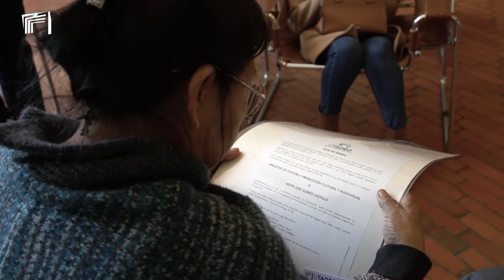Utadeo Impulsa la educación como motor de cambio social. 🌍✨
📲t.ly/nkX4F⬅️

Descubre cómo la Universidad de Bogotá Jorge Tadeo Lozano y 'Manos Visibles' están impulsando oportunidades educativas para líderes afrodescendientes e indígenas. 📚💪🏽 Acompáñanos para conocer las historias de 70 graduandos que están llevando la Maestría en Gestión y Producción Cultural y Audiovisual a nuevas alturas. 🚀🎥

CRÉDITOS
🎥  💻 ©️ Katerina Rincón Jiménez / Oficina Comunicaciones Utadeo